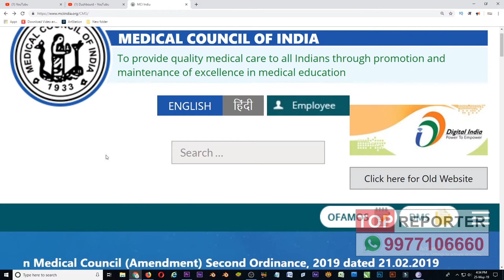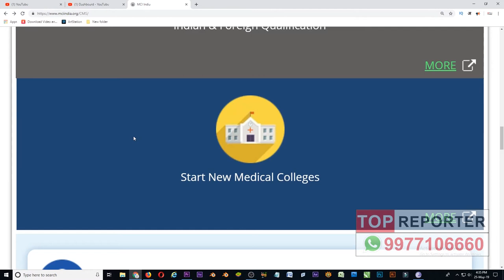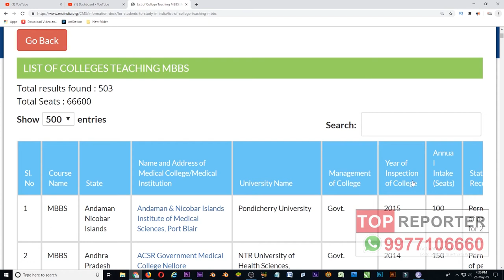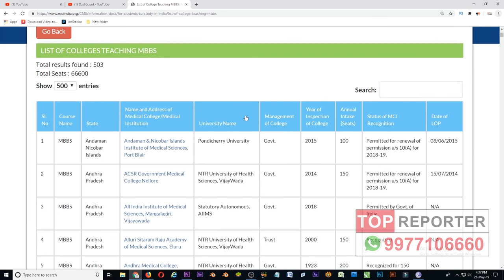NEET 2019 Important Information!